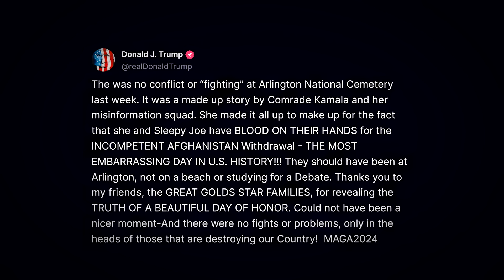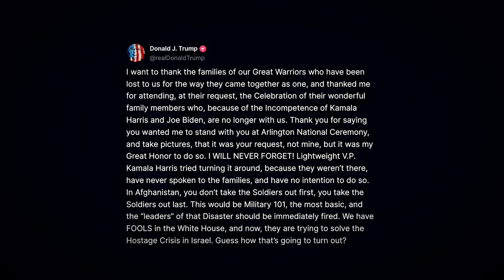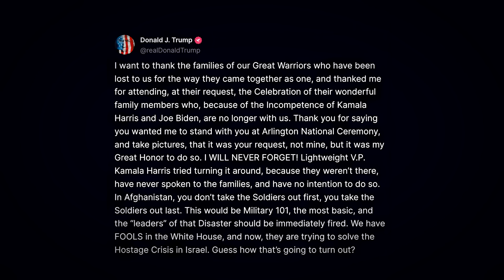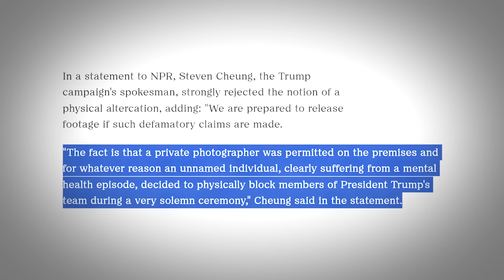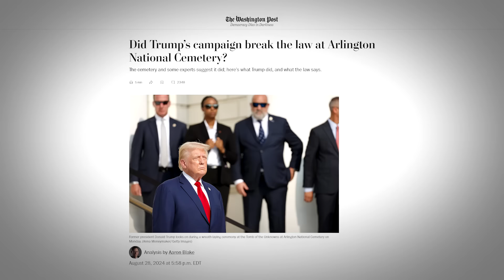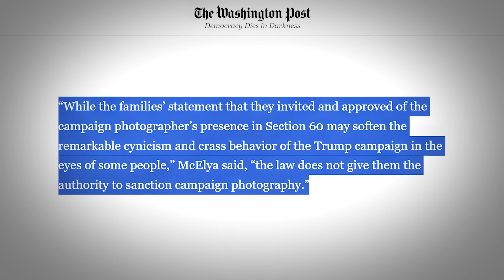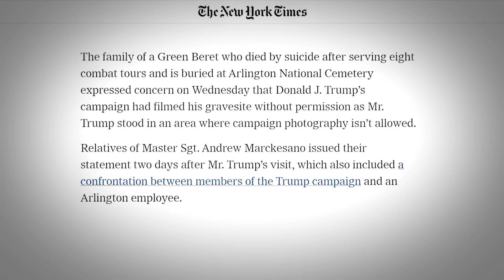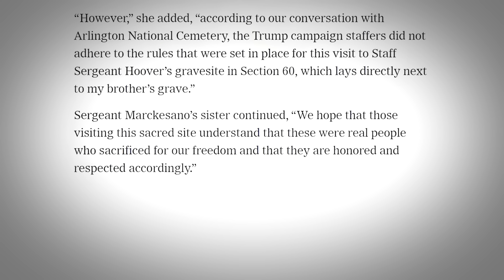Did Trump's Arlington Stunt Break the Law?